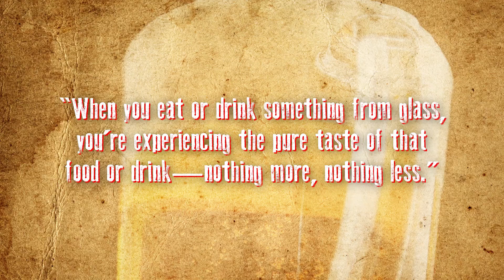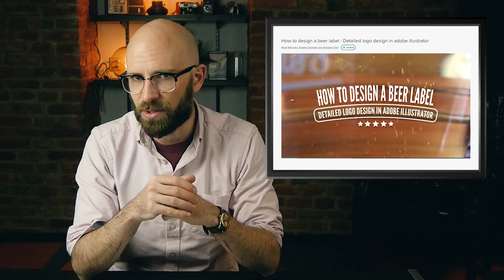Why Isn't Beer Sold in Plastic Bottles?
More from TodayIFoundOut:

How Were Raisins Made Before Seedless Grapes?

In this video:

Plastic as a material has pretty much changed the way we live our lives- it’s cheap, can be moulded into practically any shape and is, for the most the part, easily recyclable (when people bother to). So why is it that we still use glass bottles and cans to store our beer in? Is it to do with aesthetics? Taste? Or is there another factor at play?